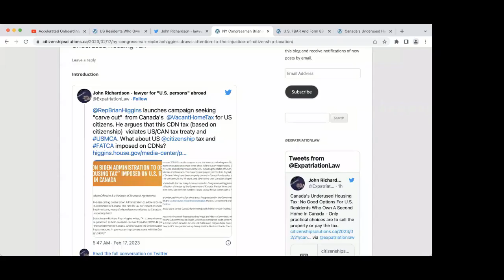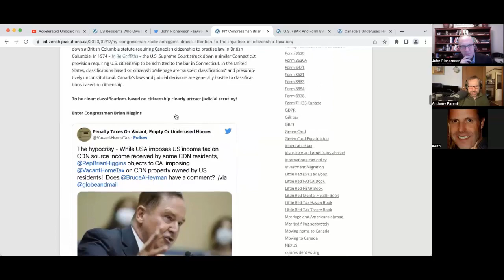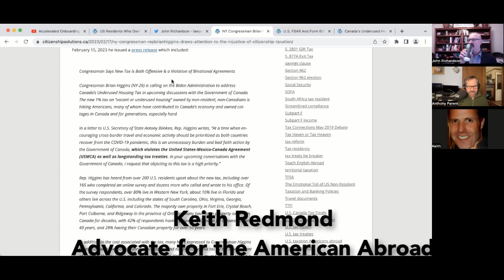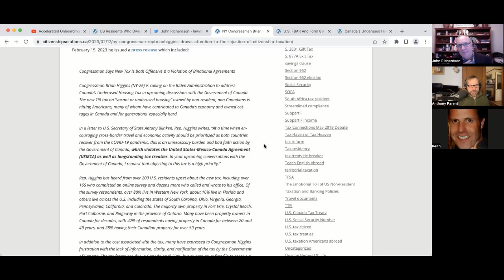Rep. Higgins (NY-26) Fights Back! Canada's Underused Housing Tax! The Outrage!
Host Anthony Parent, Esq. and Global Advocate for the American Overseas, Keith Redmond discuss John Richardson's latest article  NY Congressman Brian Higgins Draws Attention To The Injustice Of Citizenship Taxation By Challenging Canada’s Underused Housing Tax with him

Congressman Brian Higgins (NY-26) is calling on the Biden Administration to address Canada’s Underused Housing Tax in upcoming discussions with the Government of Canada. The new 1% tax on “vacant or underused housing” owned by non-resident, non-Canadians is hitting Americans, many of whom have contributed to Canada’s economy and owned cottages in Canada and for generations, especially hard.
In a letter to U.S. Secretary of State Antony Blinken, Rep. Higgins writes, “At a time when encouraging cross-border travel and economic activity should be prioritized as both countries recover from the COVID-19 pandemic, this is an unnecessary burden and bad faith action by the Government of Canada, which violates the United States-Mexico-Canada Agreement (USMCA) as well as longstanding tax treaties. In your upcoming conversations with the Government of Canada, I request that objecting to this tax is a high priority.